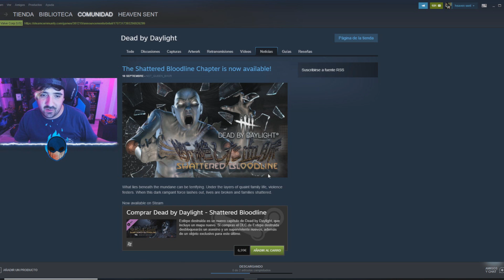Nueva Actualización Dead By Daylight : Nuevo Mapa , Nuevo K1Ller Y Nuevo Survivor !